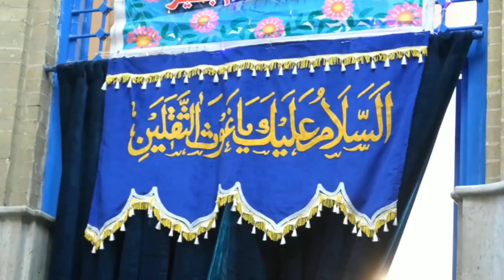Dayar e Ghous kia dekha (Beautifull Manqabat) By Abdullah